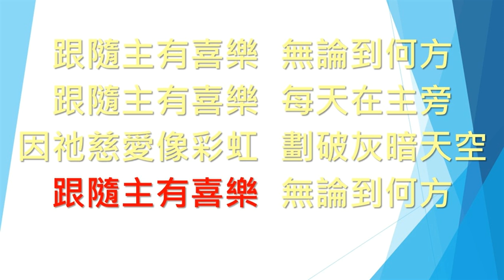SB501 跟隨主有喜樂 There's joy in following (鋼琴Piano)(大字版)